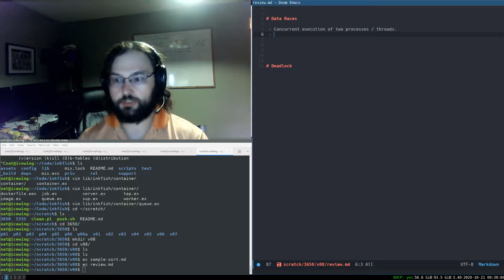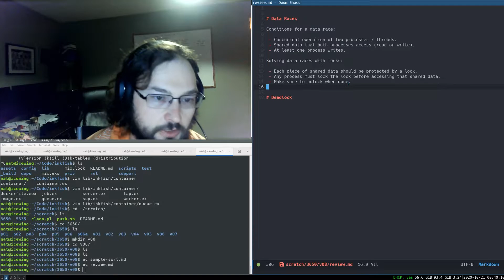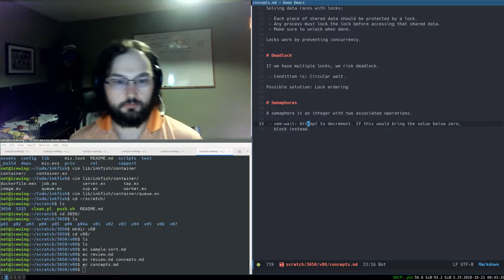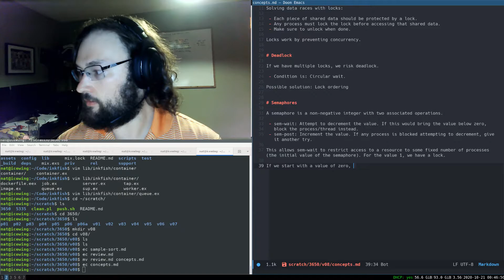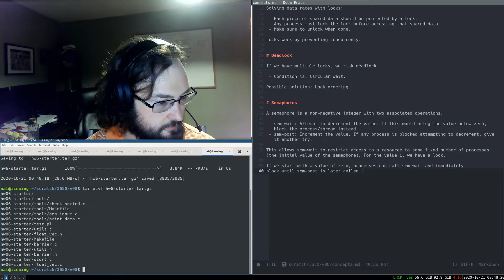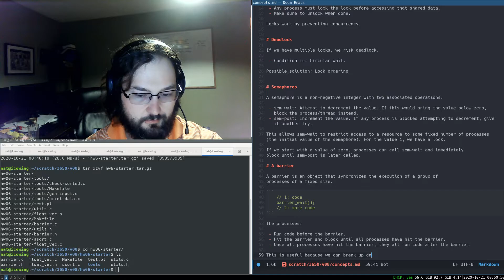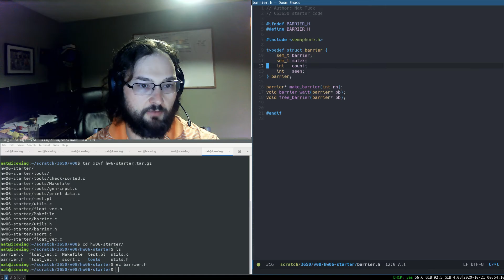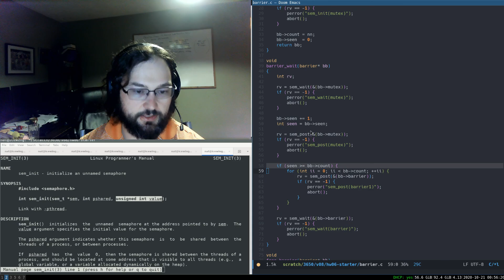cs3650 08 02 barrier